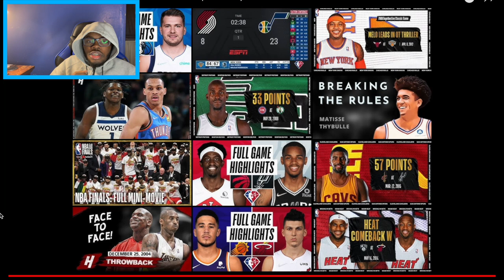DEMAR DEROZAN 36 PTS PERFORMANCE!!!! Bulls vs Pistons - March 9, 2022 | REACTION!!!!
Bulls vs Pistons - March 9, 2022 | REACTION!